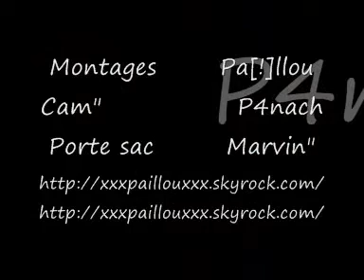Chiote battaile d'eau 0001